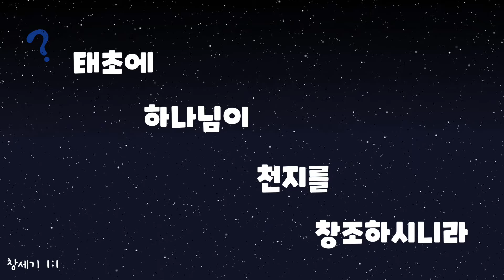모든 것의 시작이신 하나님